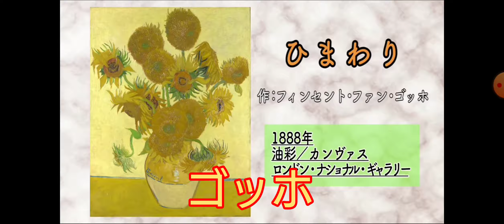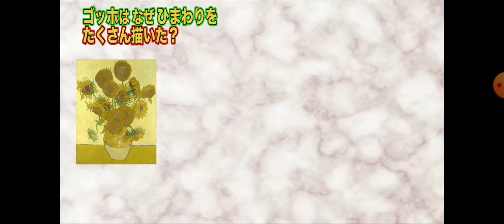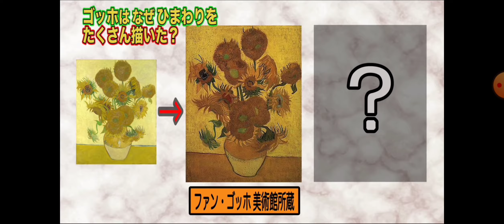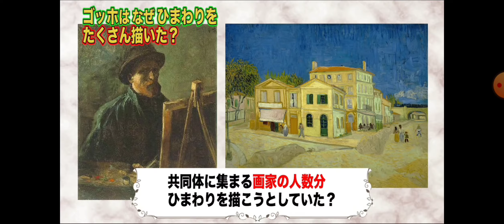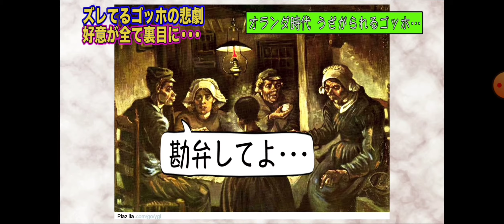ひまわり ゴッホ 山田五郎(切り抜き!!)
山田五郎がゴッホのひまわりを話す。切り抜き動画です。

山田五郎本人公式チャンネル